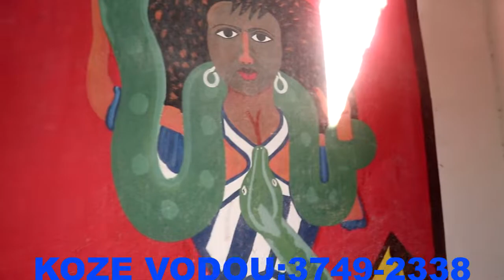KOURI VINN GADE TRAVAY YON MASISI NAN VODOU KAY MANBO FATINA